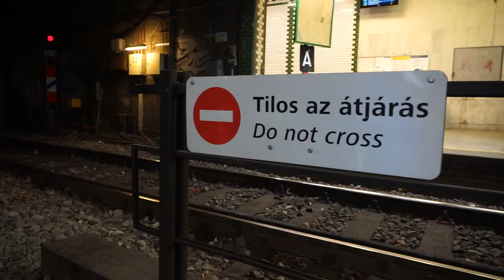HÉV rendészek a nagyobb biztonságért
Az állomásokon, megállókban és a HÉV-ek fedélzetén 2019 óta minden vonalon egységesen saját HÉV rendészeink segítik megerősített létszámban a rendőrség munkáját, védik az utasokat. Ismerjék meg őket!